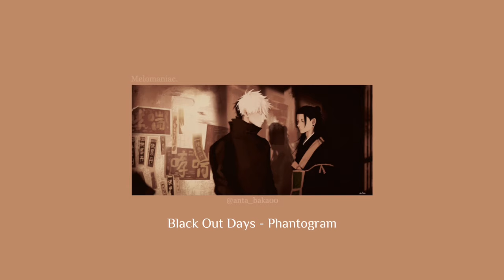What could've been | satosugu playlist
a satosugu playlist to cry to!

this is my first playlist so it's short but future playlists will definitely be longer.. maybe. I decided to make a satosugu playlist after reading the young gojo arc but at that time I was busy. I currently have a jujutsu kaisen brain rot so bare with me and the next playlists and lyric videos :]

art by: anta_baka00 on twt